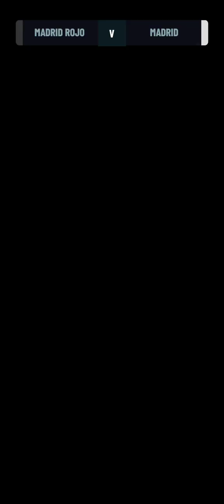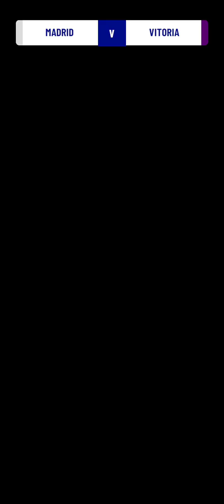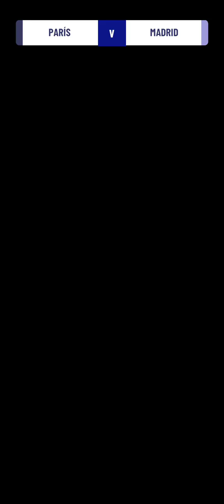Primera temporada en el Madrid, jugamos Champions League